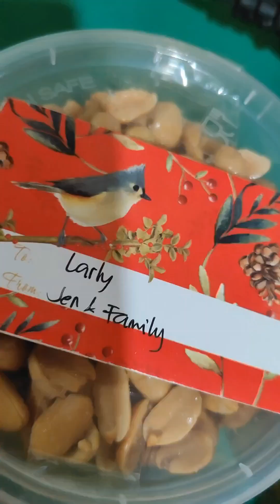our Noche Buena preparation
simple dinner
Christmas 2023